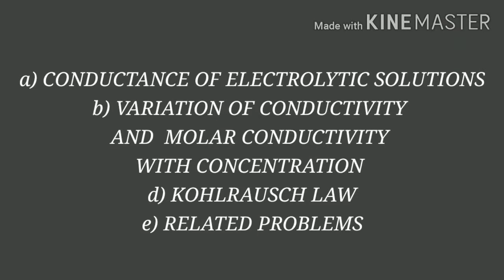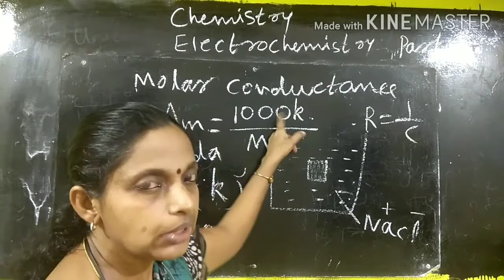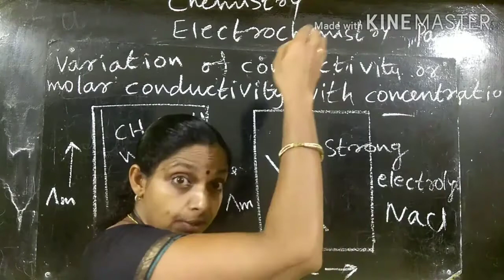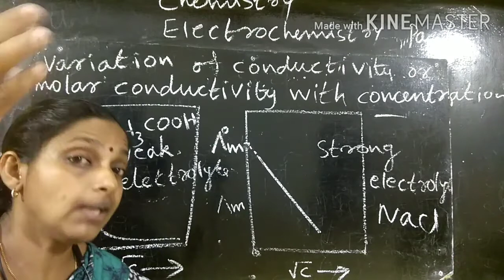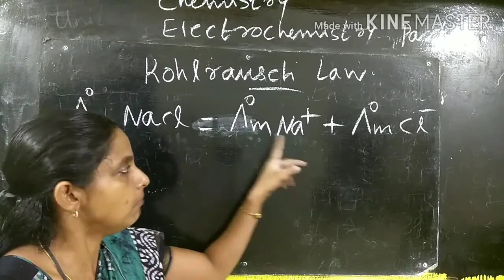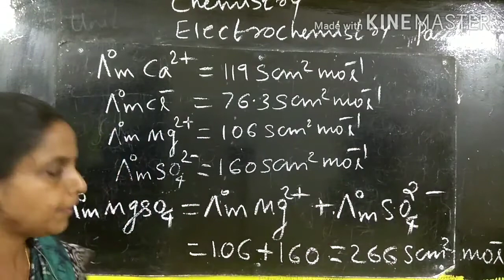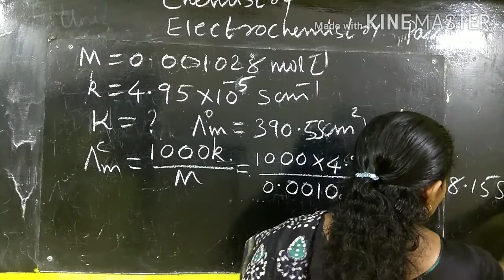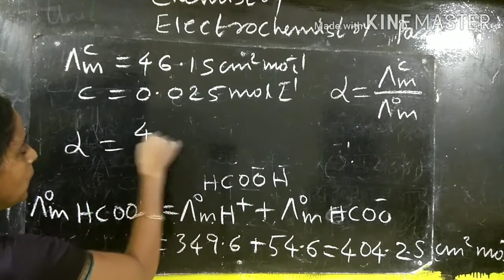Class XII -Chemistry - Unit 3 - Electrochemistry (Part V)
Conductance of electrolytic solutions, Variation of conductivity and  molar conductivity with concentration , Kohlrausch law